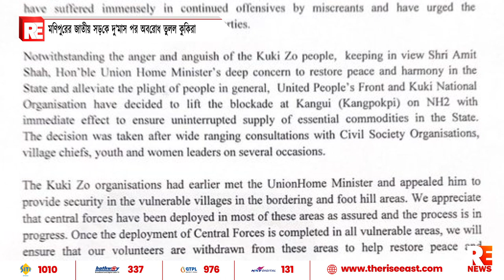মণিপুরের জাতীয় সড়কে দু’মাস পর অবরোধ তুলল কুকিরা